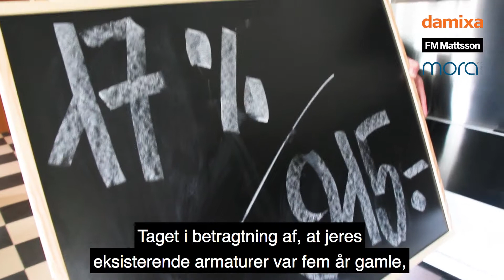Damixa testfamilie: Familien Bergstedt fra Tistrup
Mød familien Bergstedt fraTistrup lidt nord for Esbjerg. Familien består af Mette, Henrik, teenagepigerne Thea på 13 og Sofie på 15 samt familiens hund Naya. Se her hvad familien sparede ved at skifte alle vandhaner og brusere ud med Damixas nye, danskdesignede modeller.

Hvor mange penge og hvor meget vand kan man egentlig spare i en helt almindelig dansk familie – uden at ændre vaner og gå på kompromis med komforten? Det har Damixa sat sig for at finde ud af. Vi har sammen med to familier indledt en test, der skal vise 1:1 hvor meget man kan spare ved at udskifte sine eksisterende vandhaner og brusere med nye, moderne armaturer, der har indbygget vandsparefunktioner.